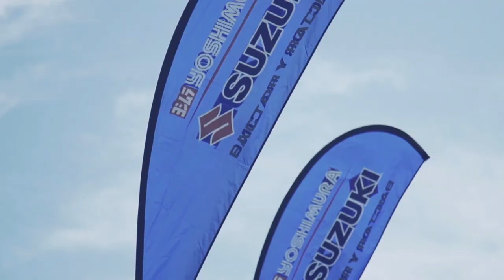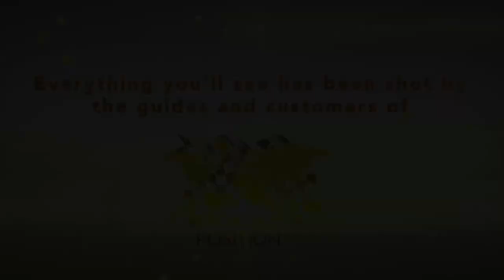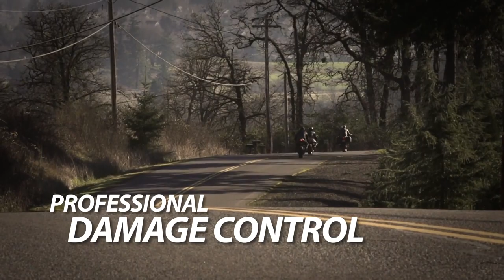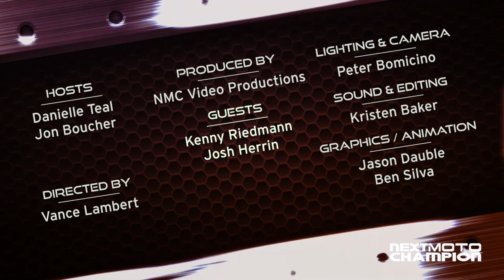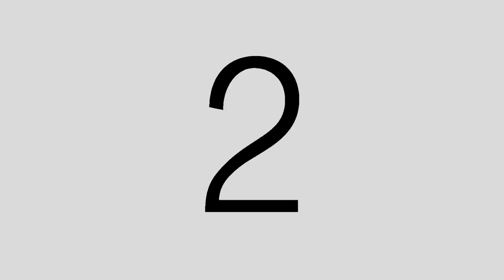Next Moto Champion Talk Show with Kenny Riedmann & Josh Herrin. Product Spotlight with Bull-It Jeans